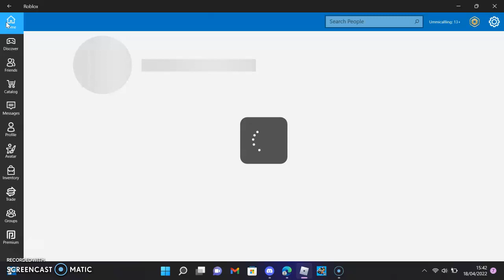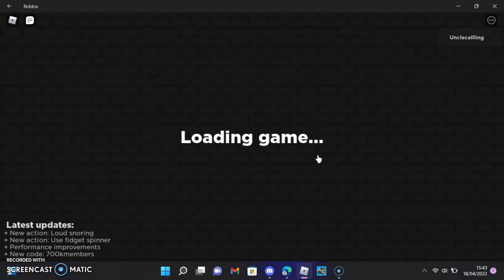The presentation experience